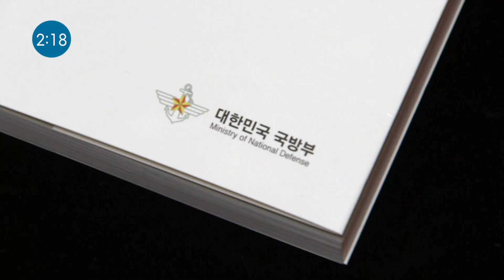[촉박한 뉴스 '3분 뚝딱!'] 2월 1주차, 국방소식 빠르게 정리해드립니다!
국방매거진 505회  [촉박한 뉴스 '3분 뚝딱!']
1. 육군 5공병여단, 혹한기 파빙훈련
2. 2020 국방백서 발간
3. 육군 35특공대대, 혹한기 훈련 야간 행군
4. 코로나19 백신 수송 합동 모의훈련
5. 육군 703특공, 13항공 합동 혹한기 훈련